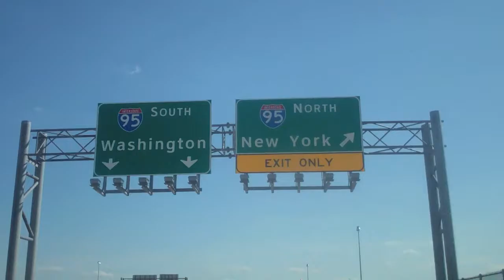720p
AFRICAN KINGS PROD ACTION